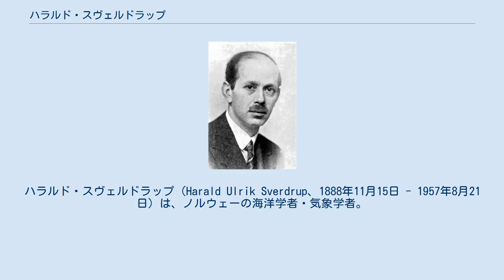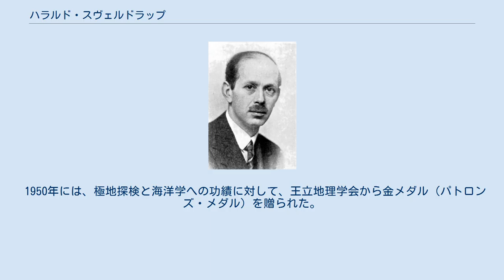ハラルド・スヴェルドラップ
ハラルド・スヴェルドラップ（Harald Ulrik Sverdrup、1888年11月15日 - 1957年8月21日）は、ノルウェーの海洋学者・気象学者。
論文著作は200篇以上にものぼり、海洋学の発展、国際協力、後進の指導に尽力した。
 1911年にオスロ大学を卒業してから、ヴィルヘルム・ビヤークネスの助手となり、海洋学、気象学の理論的研究をした。
初期の研究には気象学の分野のものが多く、学位論文は北大西洋の貿易風に関するものであった。
 1917年から1925年にかけて、ロアール・アムンセンを隊長とするモード号の北極探検に参加、1931年にもアメリカ合衆国の潜水艦ノーチラス号によるウィルキンス（Wilkins）の北極探検に加わった。
これらの観測を元にして、海洋循環に関する新しい理論を出した。
 1925～40年はベルゲン地球物理学研究所の、クリスチャン、ミッケルソン研究所の教授であった。
その間アメリカにわたり、カーネギー研究所でカーネギー号の海洋観測の資料の整理をした。
1936年カリフォルニア大学サンディエゴ校付属のスクリプス研究所所長となる。
在任中の12年間に海流理論、大気と海洋と境界の問題、乱渦、湧昇などに関する多くの業績を残した。
 第二次世界大戦中はカルフォルニア大学で戦時研究に従事し、水中音波、救命いかだ、風浪とうねりの研究などを指導して、上陸作戦などに成果を挙げる結果を出した。
 1948年海洋循環のエネルギー源は密度差でなく、海面を吹く風によることを発表した。
1948年に帰国してオスロの極地研究所所長となり、1957年～1958年の国際地球観測年には、南極観測、その他の研究を指導した。
 1950年には、極地探検と海洋学への功績に対して、王立地理学会から金メダル（パトロンズ・メダル）を贈られた。